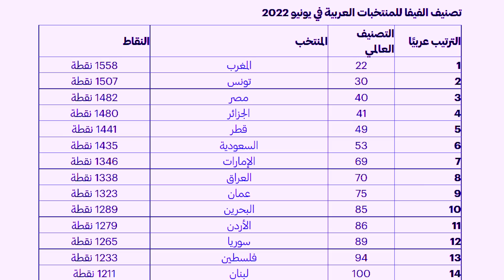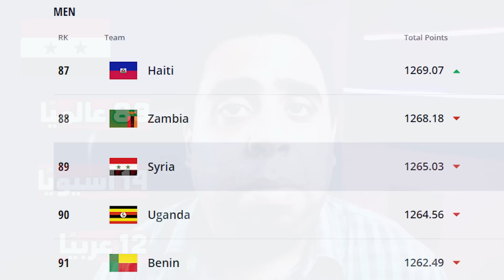استغباء جماهير منتخب سوريا وكارثة ترتيب المنتخب السوري 2022 عالميًا وآسيويًا وعربيًا ومنتخب العراق